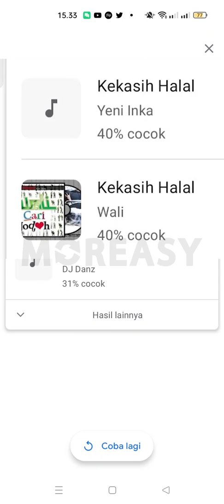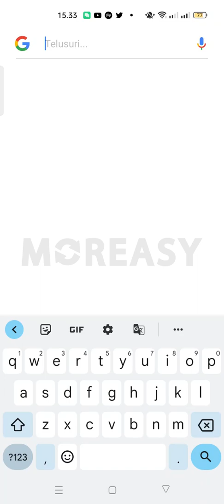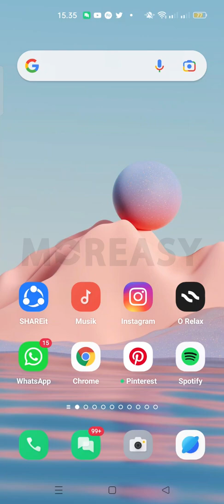CARI JUDUL LAGU PAKAI FITUR HUM TO SEARCH GOOGLE | MODAL SUARA MULUT SAJA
Di video kali ini kita akan belajar bareng bagaimana cara CARI JUDUL LAGU PAKAI FITUR HUM TO SEARCH GOOGLE | MODAL SUARA MULUT SAJA. Caranya gak ribet dan mudah banget. Gak sampe itungan menit sudah bisa tau judul lagu yang mau kita cari😁